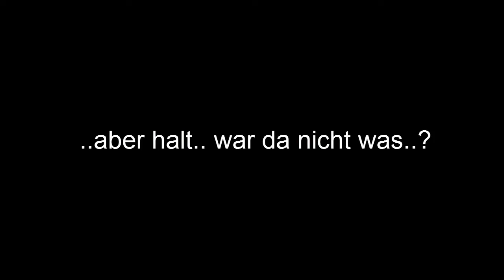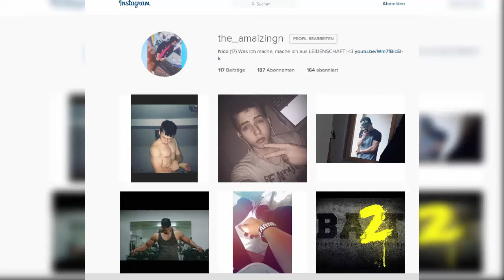DINGE DIE NICO NICHT SAGT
TheAmaizingN~Nico | Youtuber aus Leidenschaft

 Wir Sehen uns in Neuen Videos wieder..Bis Dann Leute :P